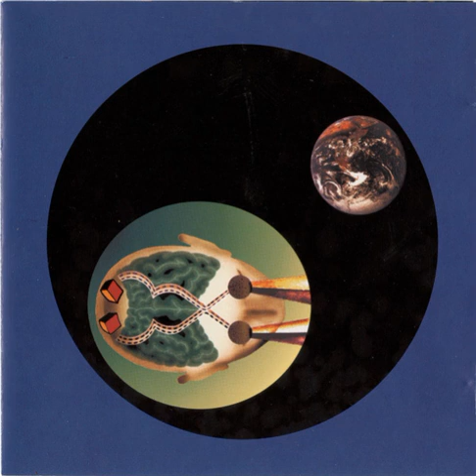From Within Snake Charmer 1994